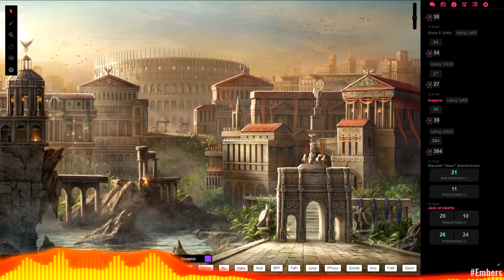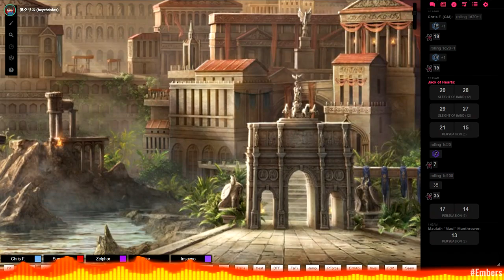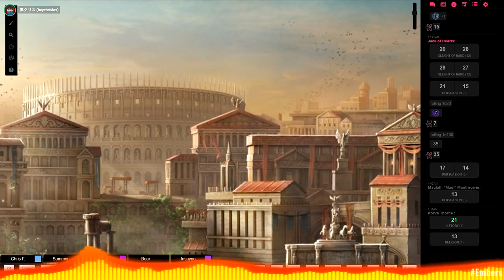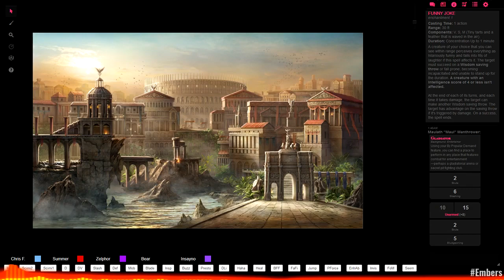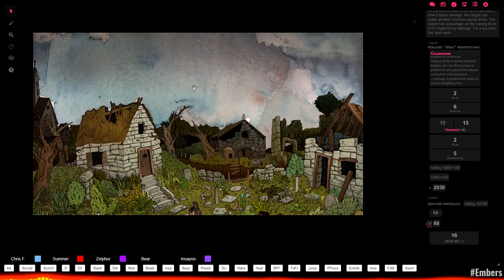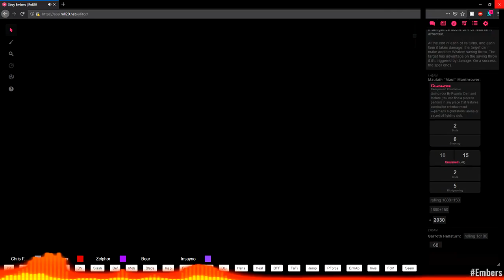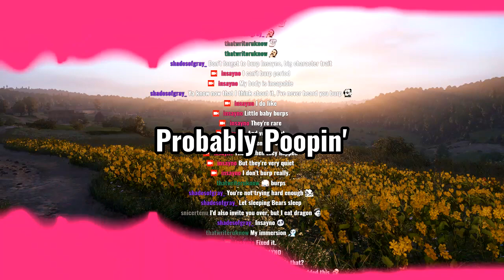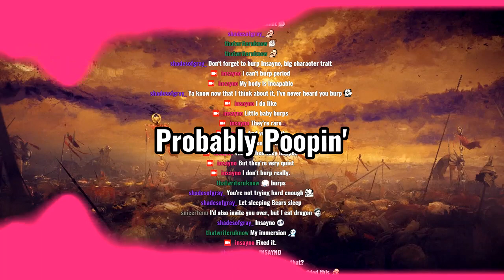Stray Embers Ep 33 Chasing Ghosts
Watch the session on Twitch live, Sundays at 7PM CST.

Lonesome West D&D, Chris' fourth public D&D campaign, right from the very beginning! A group of adventurers prepare to set off on a grand adventure to restore some shrines, aid some gods, and save the world from its current chaos. You know, the usual.

Using Dungeons & Dragons 5e, using PHB, Xanathar's Guide to Everything, and Mordenkainen's Tome of Foes. Volo's Guide to Monsters not allowed for players. Game hosted via Roll20.
Characters:

Chris - DM